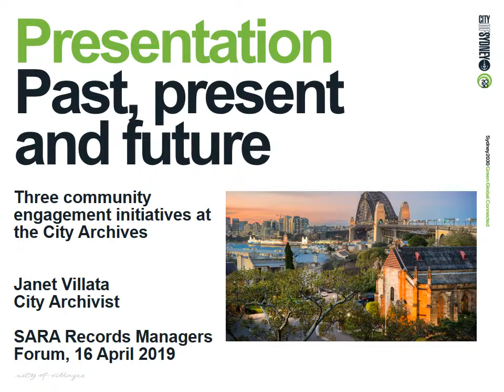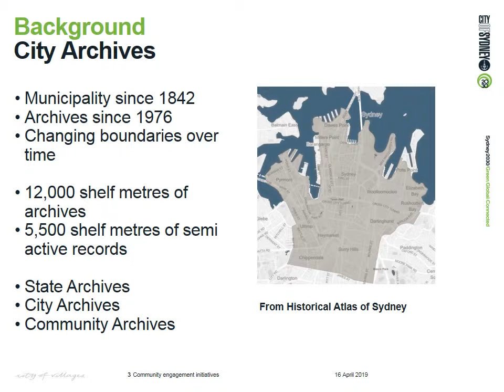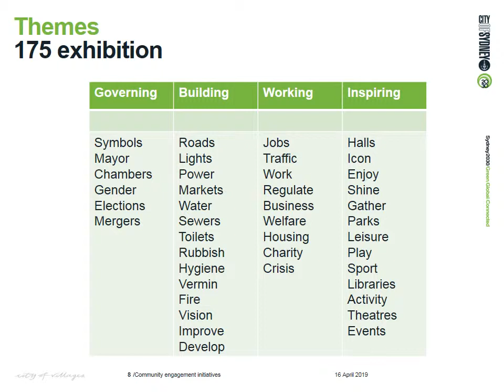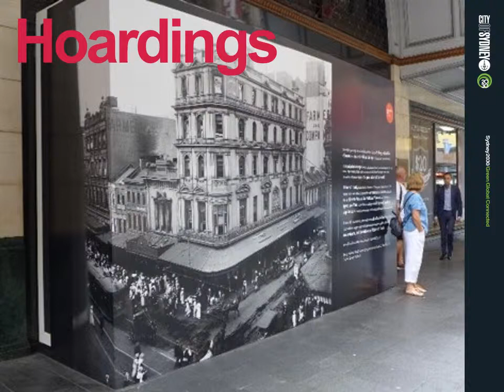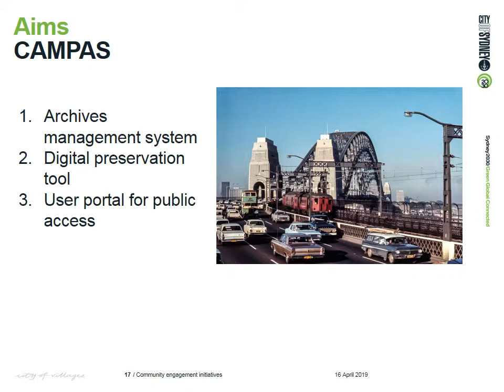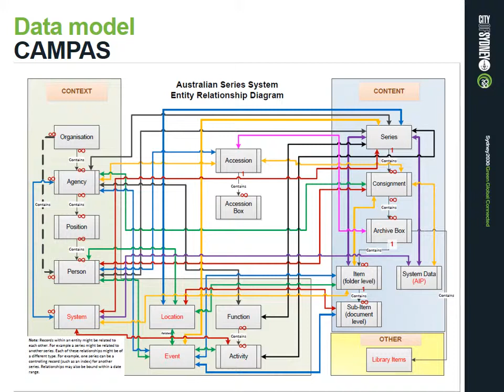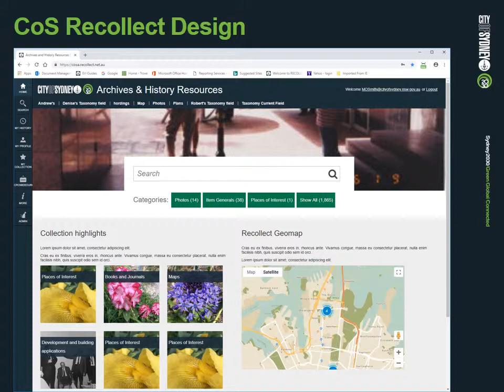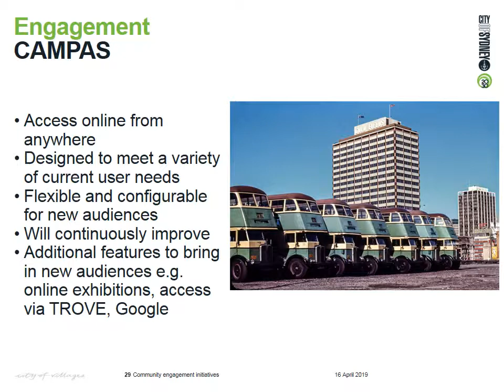Past, present and future : three community engagement initiatives at the City Archives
Janet Villata, City Archivist from City of Sydney provided an overview of the Archives' community engagement initiatives: 175th exhibition, Hoardings project and CAMPAS.